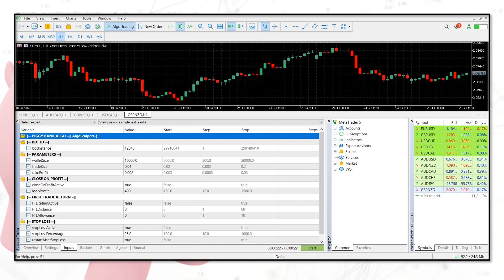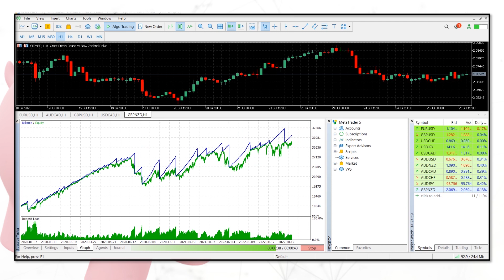GBP/NZD - Piggy Bank Algo | Backtest - PRO MODE | MT5 EA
Discover the cutting-edge "Piggy Bank Algo," an innovative MT5 Expert Advisor engineered to unlock unparalleled profit potential and elevate your forex trading journey.

📈 Unrivaled Results:
Extensively tested on the GBP/NZD currency pair spanning from 2020 to 2023, Piggy Bank Algo, in PRO MODE, has showcased exceptional performance, boasting an impressive +270% earnings. Its resilient algorithm ensures unwavering consistency and dependability, even amid the most challenging market conditions.